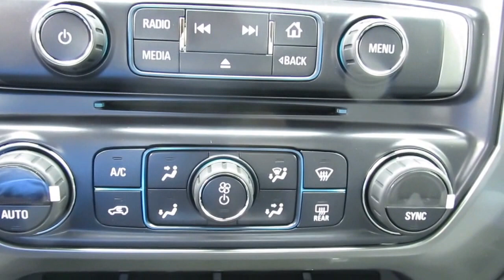2017 Chevrolet Silverado 1500 LT 9412